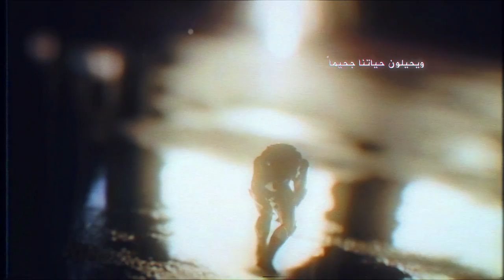ماذا لو كنا جميعاً أصحاء نفسياً وبدنيا ؟